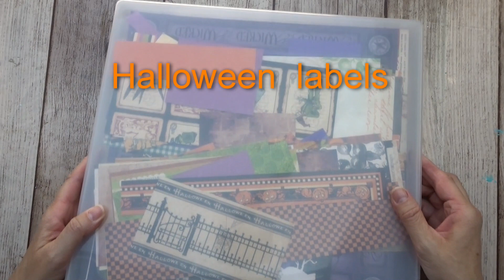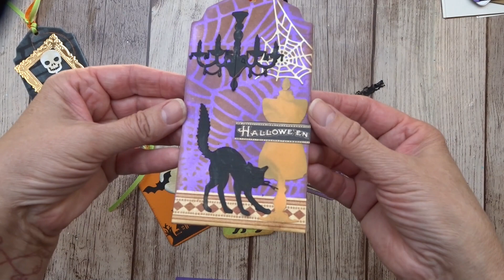Halloween labels .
Dag kijkers , vandaag maak ik Halloween labels . Ideaal om restjes papier te verwerken . Ik wens jullie alvast veel knutsel plezier. Lieve groetjes van Tinne Niets in deze video is gesponsord , alles zelf gekocht